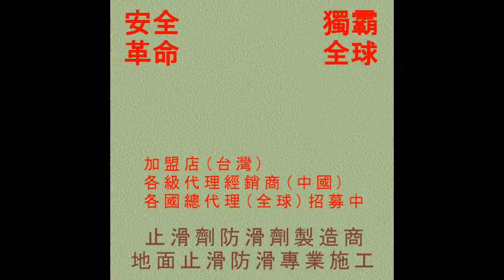206 防滑止滑 廣場去污除垢清洗